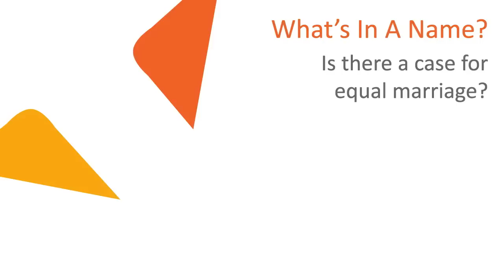What's In A Name? Is there a case for equal marriage?